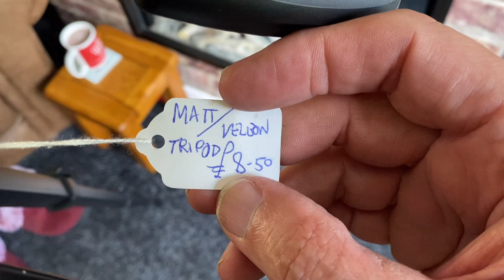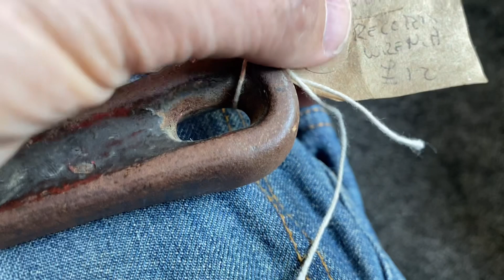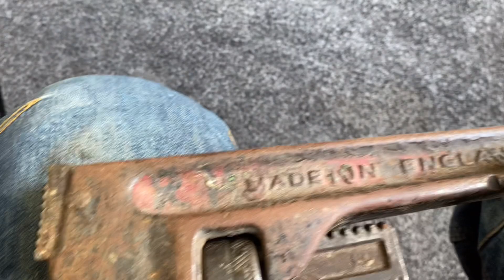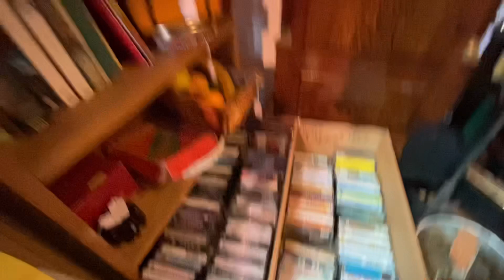Day out ponderosa meet Em and tool hunting